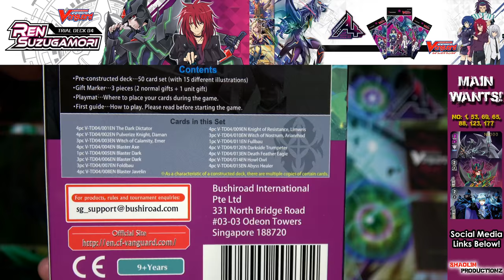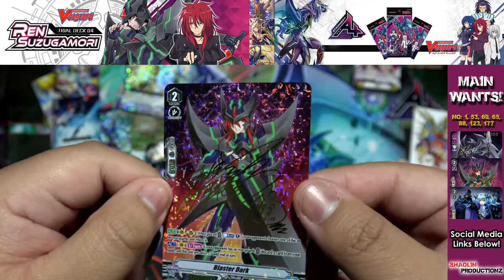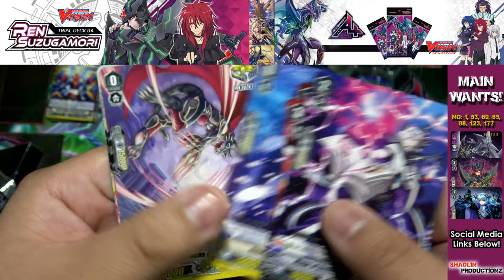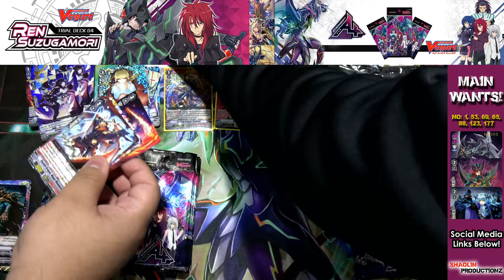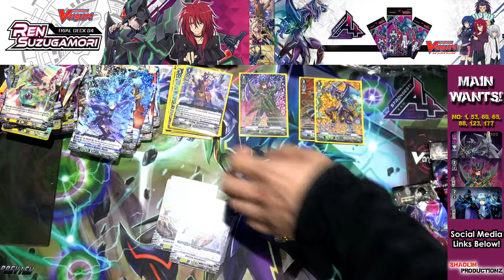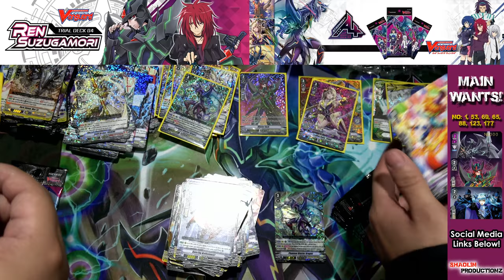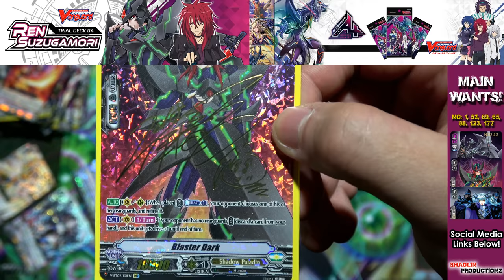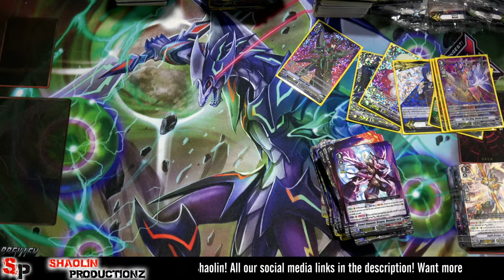V-BT02 Stongest Team!! AL4 Case Opening (Livestream) Cardfight!! Vanguard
Harness you hate...let it consume you...COME FORTH KNIGHT OF DARKNESS! What's up guys!! It is that time again to see if the best of the best can pull the most sought after card to date: PHANTOM BLASTER DRAGON!
This set introduces us to 4 more clans to Standard Cardfight! Vanguard: Pale Moon, Murakumo, Dark Irregulars and of course. Shadow Paladin.

All credits for music & stuff goes to the owner's!
We at ShaolinProductionz DO NOT own any of it!! Please support the official release blah blah blah, and please don't hit us with any copyrights please!!